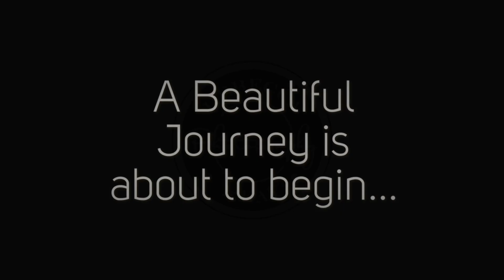Tobias Mauila-Tyler newborn Photography